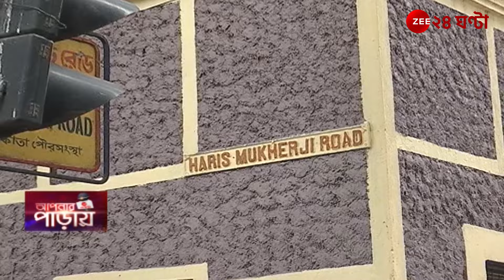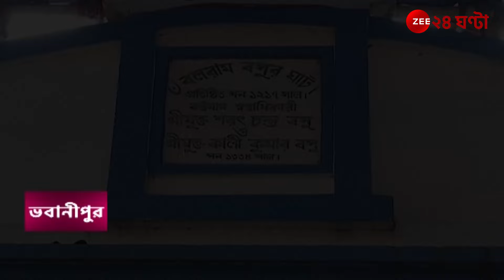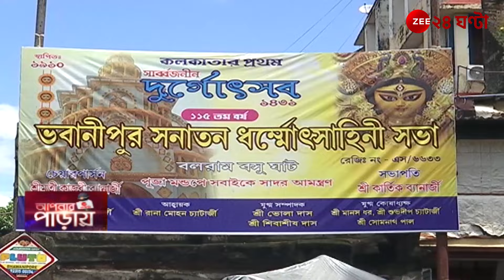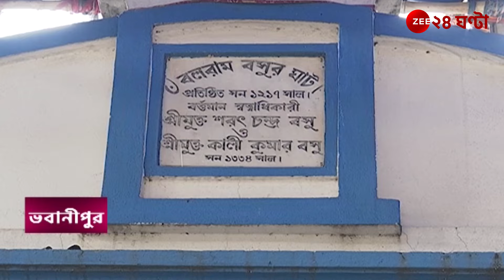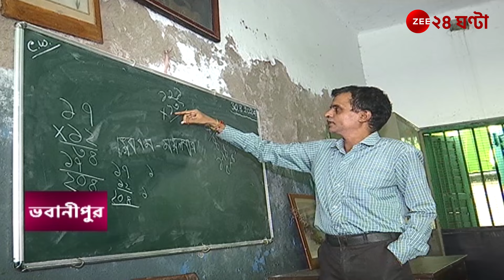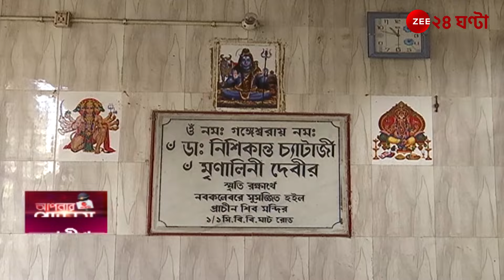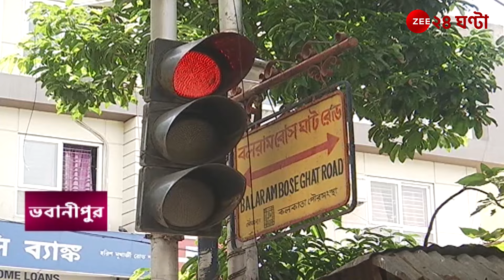Apnar Paray | জেনে নিন বলরাম বসু ঘাট রোডের পুজোকে কেন প্রথম সার্বজনীন পুজো বলে! | Zee 24 Ghanta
Apnar Paray | জেনে নিন বলরাম বসু ঘাট রোডের পুজোকে কেন প্রথম সার্বজনীন পুজো বলা হয়! | Zee 24 Ghanta